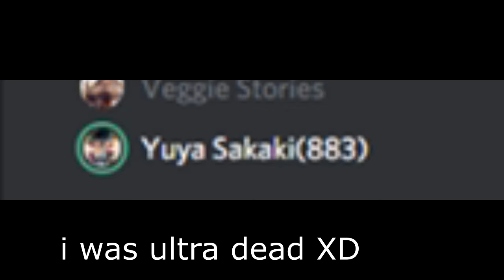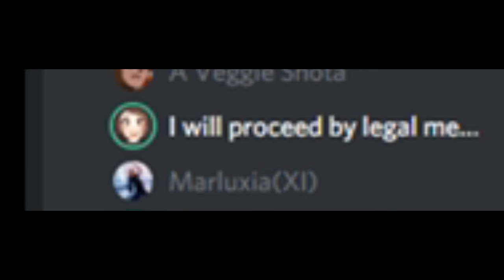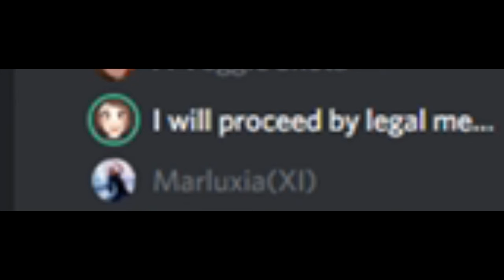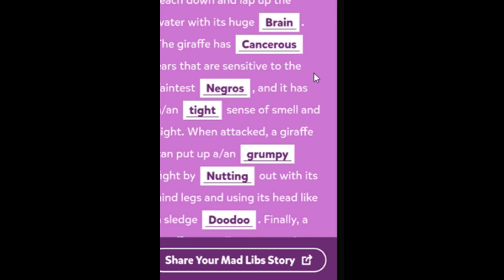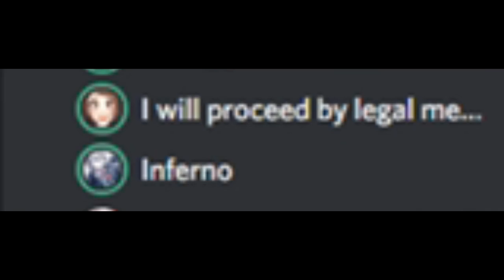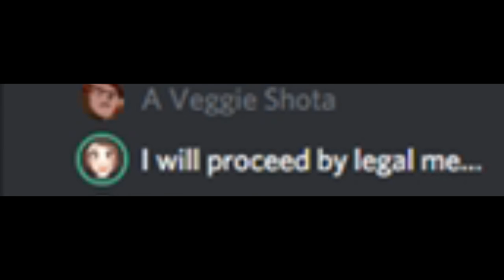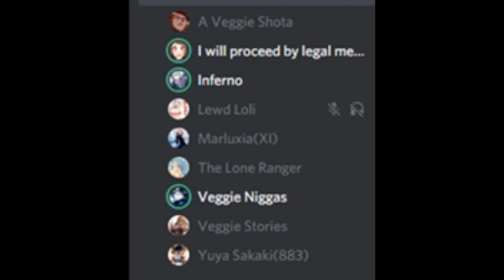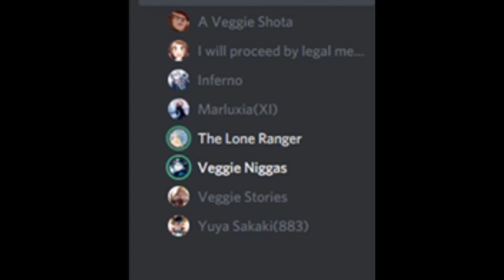Mid Labs "PART 2 IS WILD FOR REAL"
►READ BEFORE PLAY
This video will constant words, memes, any other offense that may hurt your feelings dont be crying in the comments cause i did WARN YOU take this "WARNING VERY SERIOUS"

► YOU CAN BUY T SHIRTS AS SOON AS TODAY!!!

►Music used in the Intro @RemixManiacs

►Check me out my Social medias and My LiveStream